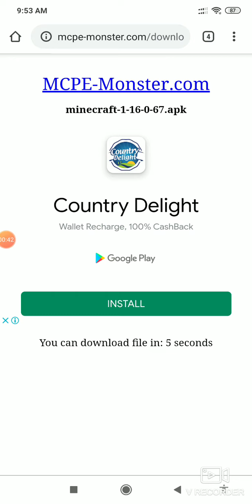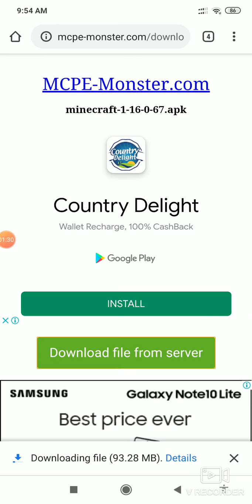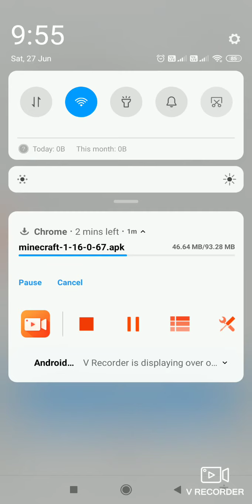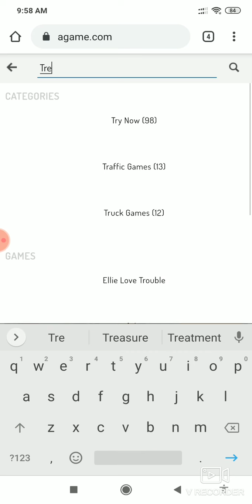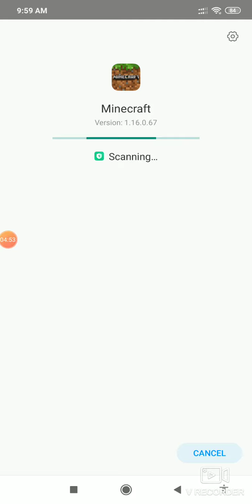Free minecraft Android Latest version 1.16